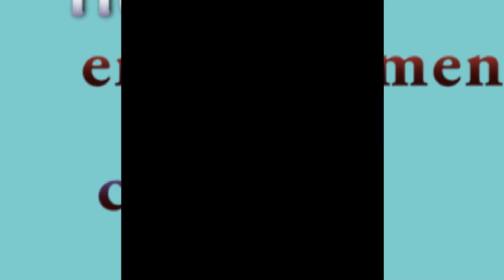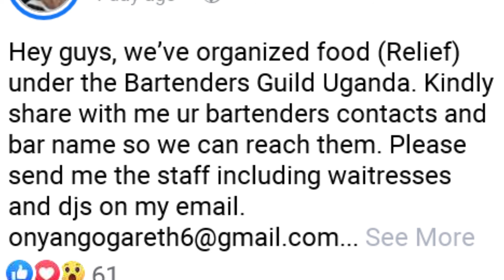chameleone's new manager to donate food to bartenders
manager wa chameleon omupya agidde mu style wakugabira emmere abakora mu bala nabakola egyekilo bona